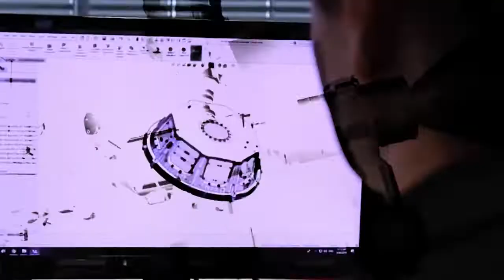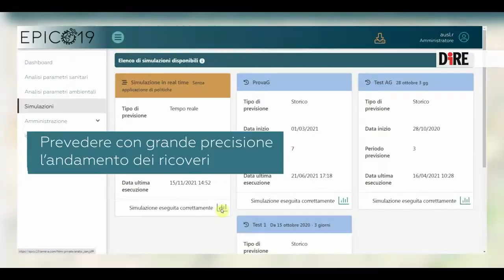La app 'spaziale' per prevedere i focolai di Covid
Finanziata dall'Agenzia spaziale europea (Esa), è stata realizzata a Reggio Emilia.